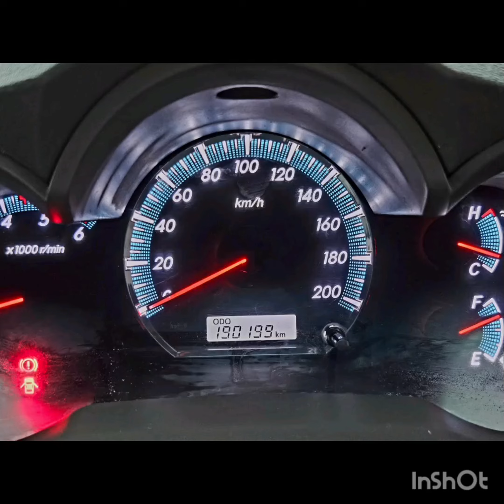விலையை கேட்டா நீங்களே நம்ப மாட்டீங்க😱cars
used cars for sale by owner near me, used cars for sale in dubai, full loan used cars malayalam, flipping used cars, fortuner used cars in chennai, ford used cars kerala, ford figo used cars in bangalore, ford ecosport used cars in chennai, fastest used cars under 30k, filibuster rhymes' used cars,

baleno used car in coimbatore

used cars in coimbatore direct owners, used cars in coimbatore below 50000,

second hand cars in coimbatore below 1 lakh, used cars in coimbatore under 2 lakhs cars under 5 lakhs,

cars under 5 lakhs in india tamil,

ukkadam car market malayalam,

ukkadam car old market tamil

used car market in coimbatore,

used car sales in coimbatore,

used cars for sale coimbatore,

used car sale in coimbatore,

used car dealers in coimbatore,